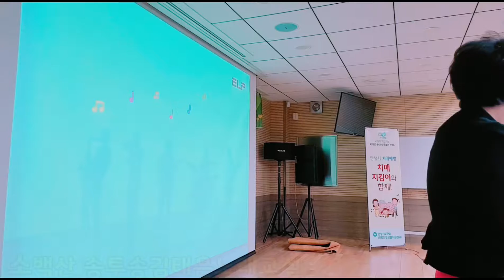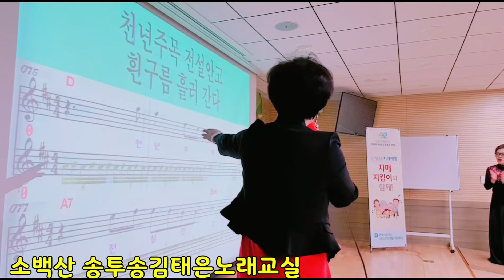노래강사김태은TV, 소백산, 명강사,뇌건강,스트레스관리,실버레크전문,웃음치료,노래치료,감성코칭,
기업조직역량강화특강,
노인대학힐링특강,보건소힐링특강,
문화센터노래교실,노래강사섭외,
노래강사자격증교육,한국웃음치료연구소,
국제평생학습연합회,전국트로트가수연합회,
송투송파워힐링김태은노래교실평택저녁반